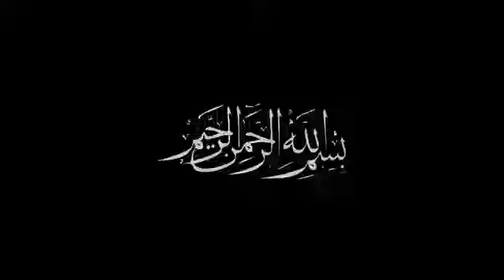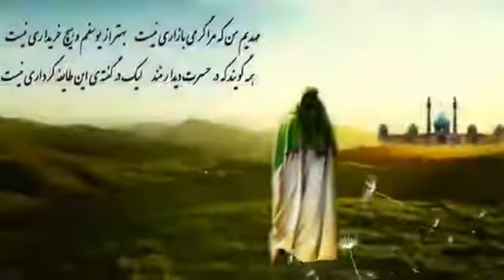باید بفهمیم یتیم هستیم